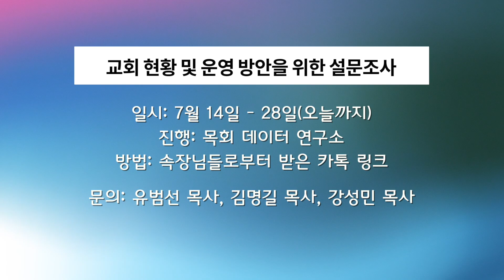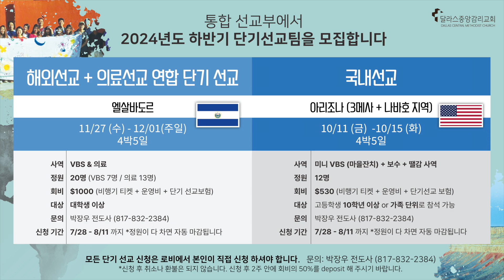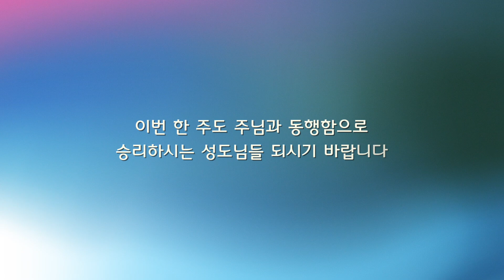2024.7.28 달라스중앙감리교회 교회소식